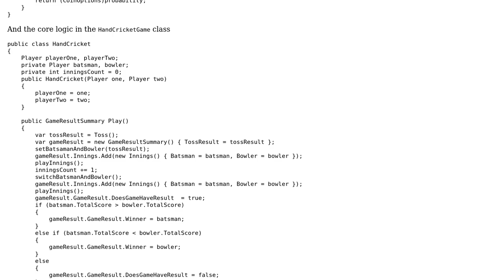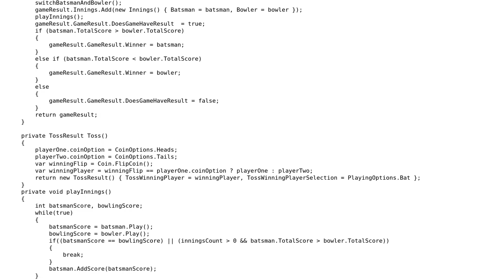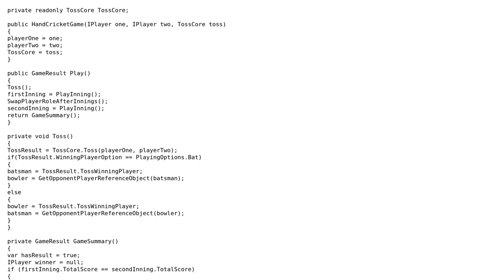Simple Hand Cricket Game in Object Oriented Way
With thanks & praise to God, and with thanks to the many people who have made this project possible! You are responsible for your own actions.